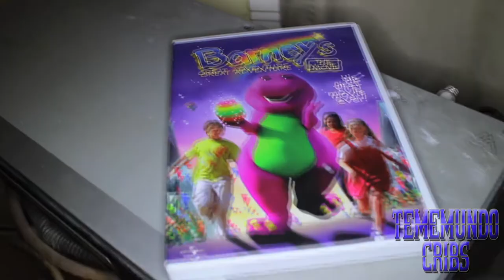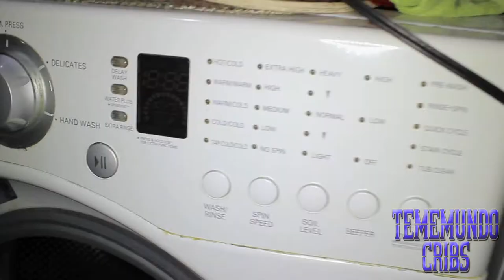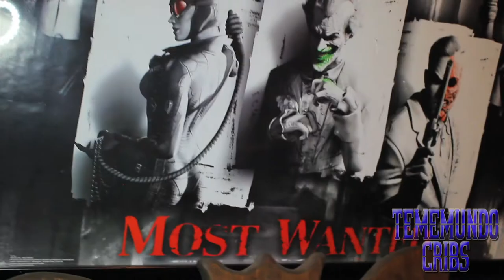Tememundo Cribs (MTV Cribs Latino) Tony's Casa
High School School Assignment

Low Rider · War